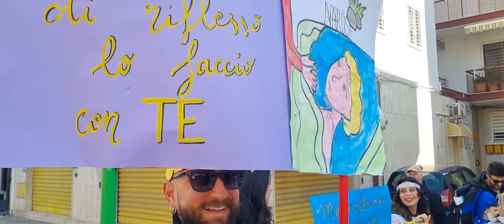Bitritto & Loseto in carnevale. 18 febbraio 2024